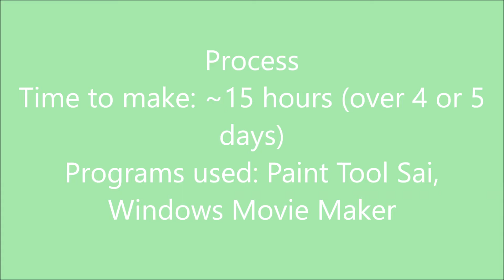Compass - part 19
Made this for a Community Video we are making on a forum I'm on! The human is me and the red panda's my daemon, Carob.

This was not quite my original vision when I had started my part, but I'm satisfied with the end result! I may tweak it a bit before submitting it for real, but this is more or less the finished result.

Art and characters belong to me
Programs used: Paint Tool Sai, Windows Movie Maker
Songs: Compass - Lady Antebellum, Down B Up B - Harrison